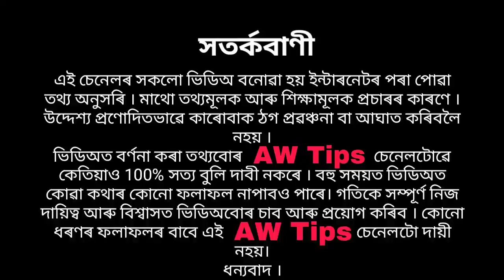সূৰ্য গ্ৰহণৰ পাছত কি কৰিব, যিয়ে অৰ্থ কষ্ট দূৰ কৰিব ।।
Surya grahan